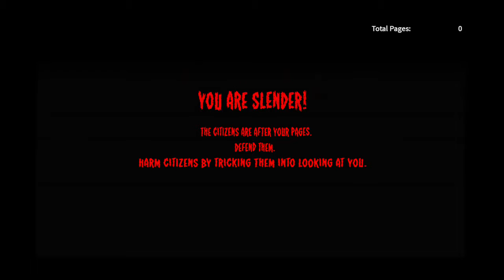Roblox Xbox One Gameplay Stop It Slender Episode 1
Hi guys here is another video of me playing some good old Roblox on the Xbox One playing a quite scary game called Stop It Slender!